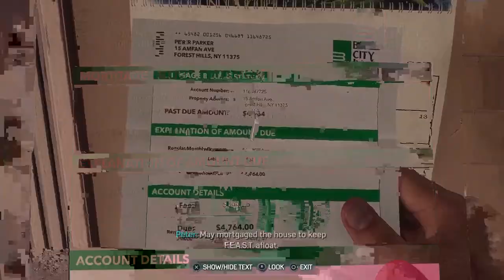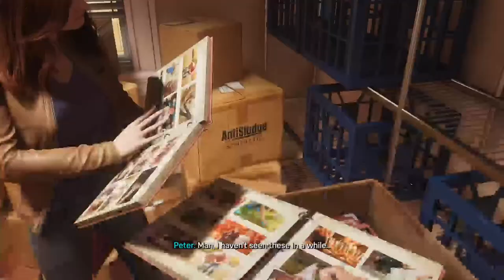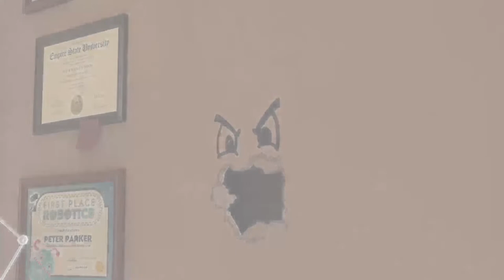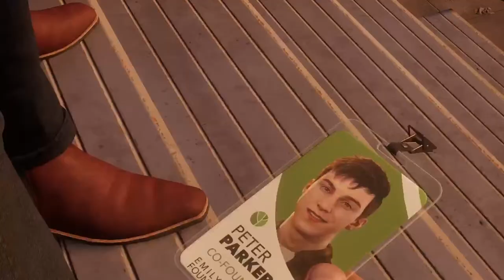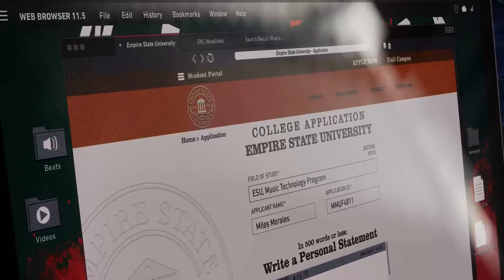Spider-Man 2 Let's play (Part 2) - Young Pete and Harry's sneaky scheme's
Finally playing Spider-Man 2. This part is about the adventures of young Peter and Harry sneaking through high school after hours.